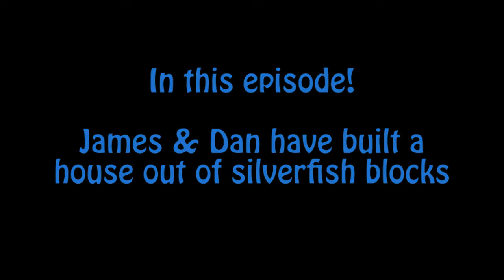Minecraft - Silverfish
James & Dan have built a house completely out of silverfish! they then decide to destroy it!  only problem is, the silverfish don't approve of this demolition!